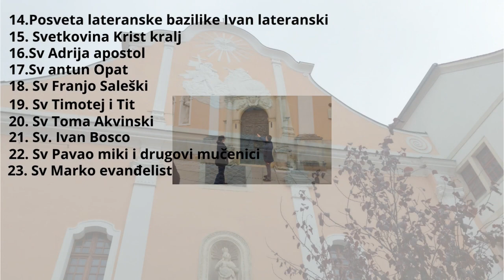Ivanovih 2 mjeseca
ekoparljubav Eto jako se puno promijenilo stvari od 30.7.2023 Ivan Pajki sa tatom nekada je tatata po cijele noči budan i bajki sa tatom najvise ja ga hranim i presvlači i tata tu isto sudjeluje i tata ga vozi po vani u kolicima eto što dugo reci pred nama je i odlzak na zajednicko ljetovanje